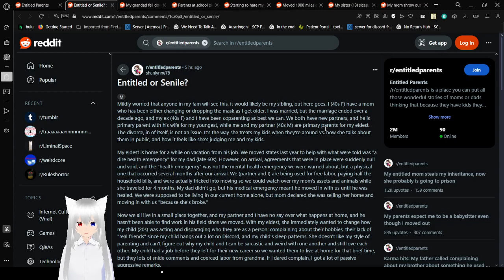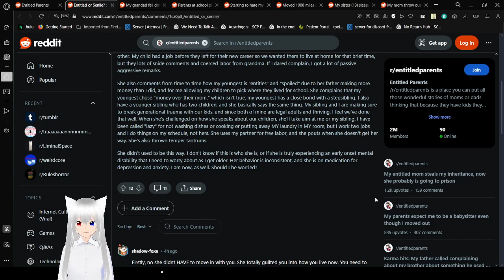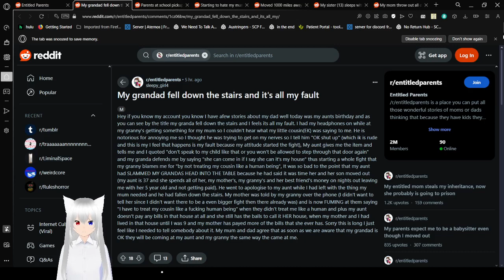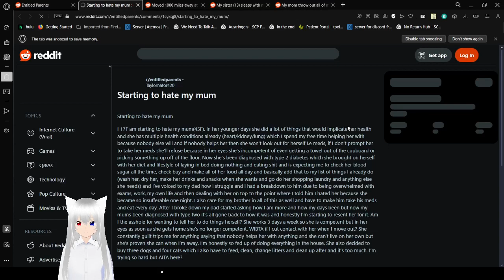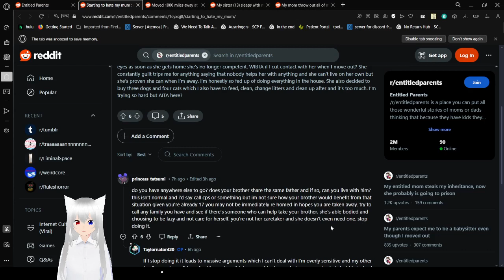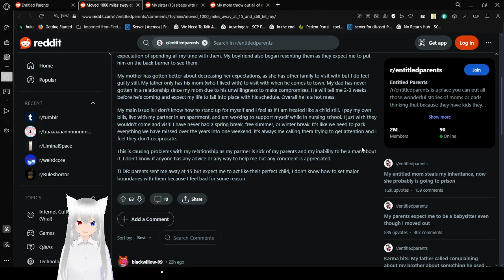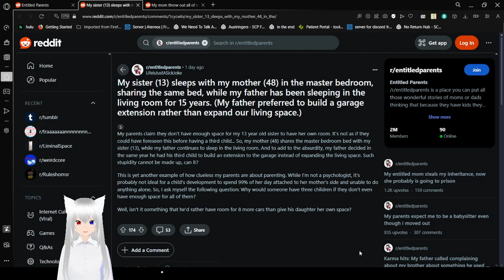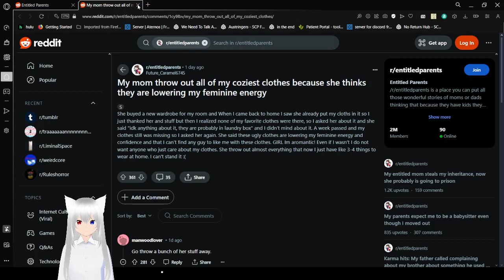Haku finally reads some stories about entitled parents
I forgor to do this for so long x3